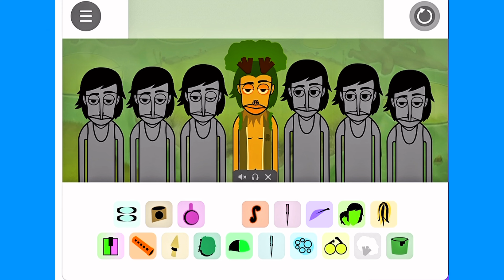Monsterbox V4 WATER ISLAND + CRAZY WUBOX | My Singing Monster in Incredibox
🔴THIS VIDEO IS QUITE DIFFERENT FROM OTHERS! DO NOT MISS, WATCH TILL THE END!